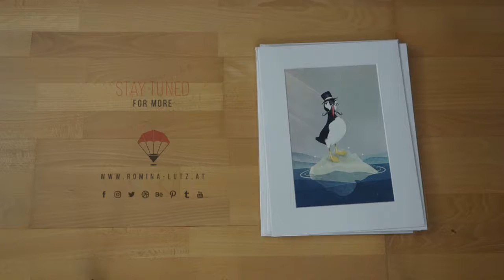My Mounted Art Prints on Etsy (Part 1) | 2019 | Free worldwide shipping!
Enjoy my mounted art prints in my etsy shop!

Get FREE WORLDWIDE SHIPPING on all art prints in my Etsy store.

They are all personally signed and wrapped. Get your individual package today and choose your favourite art print! - Many sizes available!